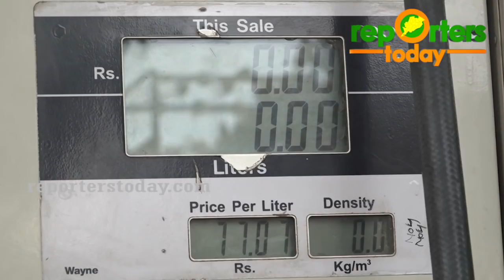Chakka jam in Odisha's twin city